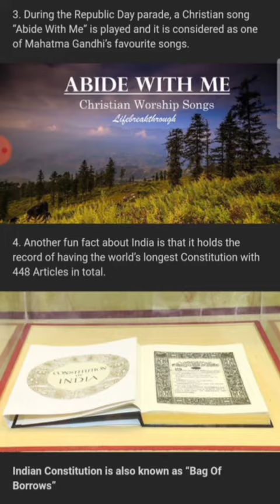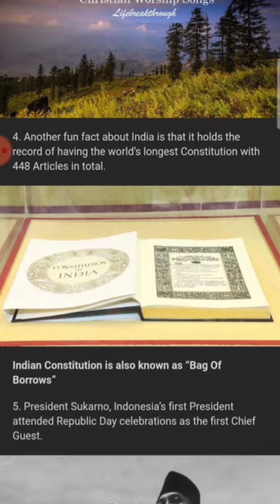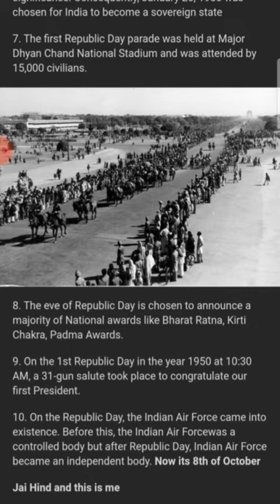facts about republic day of India 26th january republic day 26th January